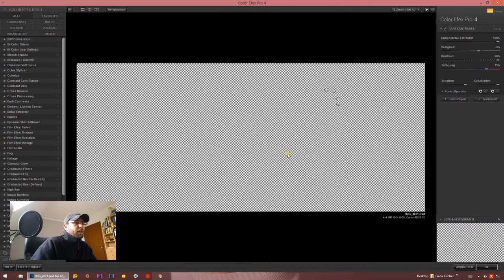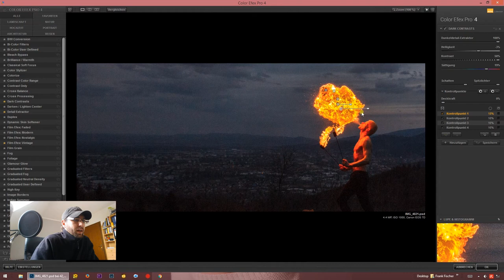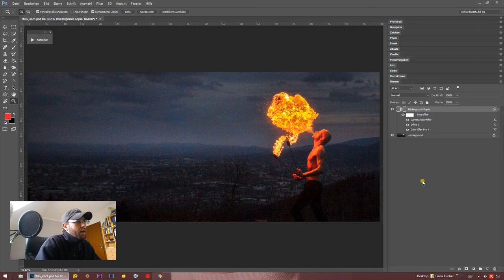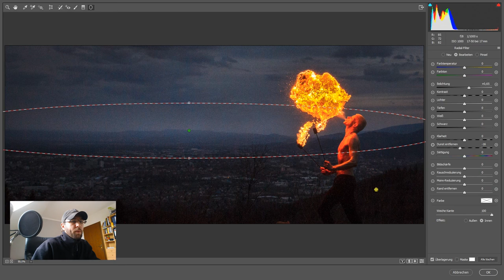Photoshop-Tutorial: Feuerspucker (NIK Software)